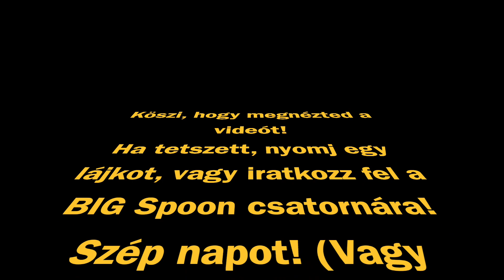Sertéspörkölt - BIG Spoon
Sziasztok!
Ezt a filmet szándékosan beszéd nélkül gyártottam, mert nem szeretném, ha a hang elterelné a figyelmet! Minden fontos kiegészítő információ itt, a leírásban megtalálható! Gourmet étel, ezt a pörkölt megérdemli! Nézd végig, nem hosszú... 10 perc nem a világ. És látni fogod, hogy nem bonyolult, nem túlgondolt, de finom, és igazán hozza a tradicionális volnalat. Ha nem is a hétköznapokra, de etalonnak jó lesz... Pusztán ez a célom vele.
Azt gondolom - és ebben a történelmi vonatkozású szakirodalom is megerősített -, hogy egy tradicionális alapokra épített pörkölt receptjét mutatom be. Teszteld le ezt és meglátod, hogy kevés alapanyaggal, helyes technológiával milyen szép étel főzhető le. A többi pedig ízlés kérdése.Természetesen a képletbe nem fér bele a vegyszerek, műanyagok használata, ezért ettől mentes az étel. Ezt szem előtt illik tartani.
A modernizáció szellemében, a paradicsom és paprika párost sűrítményként vegyítem az ételbe. Hiszen, így kiválóan pirítható. Ellenben a friss paradicsommal. Ezzel is jelentősen fokozva a zöldségek ízmélységét. Ugyanezt a célt szolgálja a hús pörkölése is, első lépésként. Ha a hagyma kerül a lábosba elsőként, a hús vele együtt már nem kérgesíthető kellő mértékben. Erről kár lenne lemondani. Talán, ami a készítési technikával kapcsolatos legfontosabb tudnivaló, hogy az elődeink is úgy tartották, hogy a pökölt márpedig végig rövid lével főzendő. Ez miatt lesz a karaktere teljesen ellentétes a paprikással, rusztikus és nagyon nagy ízmélységgel bír. A kevés leve miatt, folymatos felügyeletet igényel, amit viszont a fogyasztásánal meghálálja ízével. Ja és ami nem maradhat el, mint jótanács, figyelmeztetés, óvaintés... Ne tegyünk az ételbe sok vöröshagymát! Téves az a hozzáállás, hogy a hagyma képezi az ízes szaftot! Egyáltalán nem. A túlzott mennyiségű hagyma használata az étel elédesítéséhez vezet, és a szaft - elnézést a kifejezésért - trutyis lesz. A szaft kialakulása a csont és bőr, valamint a helyes hús kiválasztásának következménye. Pont ezért viccesen néz ki a csirkemell filéből készülő, vizes, ízetlen, jellegtelen "pörkölt" is. Lehetetlen finom pörköltet készíteni ebből. De önmagában a karajjal is kihívás lenne... Ami viszont a sertéshús esetében felhasználható: comb, oldalas, lapocka, fej, csülök, köröm. A legjobb ezek keveréke. Ne legyen túl zsíros a hús, így önmagában a császárhús, a tarja sem jó. Ha lehet, kerüljön a pörköltbe bőrös rész és (vagy) cupákás, esetleg csont. Ha mondjuk a bőrét nem szereted, akkor mint én a filmben, vágd nagyobb darabokra és nem kell szervírozni... belefőzni viszont igen!

A filmben szereplő pörkölt anyaghányada:
- 1kg sertés comb
- 400g sertés lapocka
- 90g vöröshagyma
- 40g paradicsompüré
- 15g paprika krém (csemege)
- őrölt pirospaprika (szemmértékkel, 1 evőkanállal)
- só, bors ízlés szerint

Jó étvágyat hozzá, ha elkészíted!

A videóban felhasznált háttérzene forrása:
Markvard: